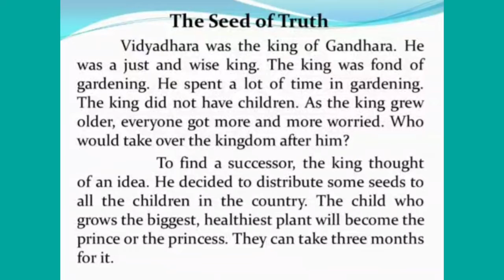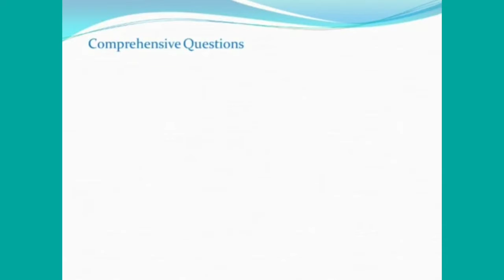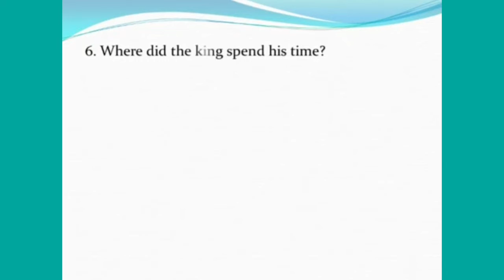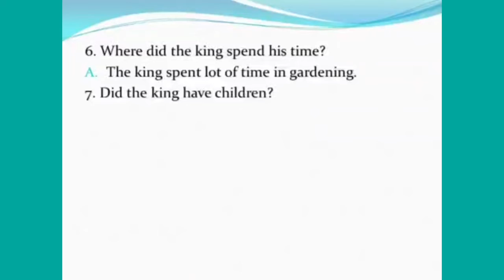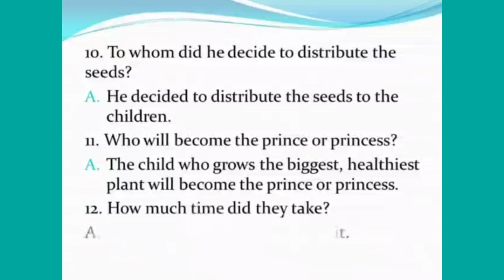The Seed of Truth Part 1 Comprehensive questions Explained in bilingual method Class 4 Unit 7